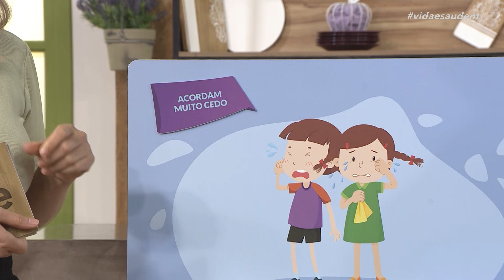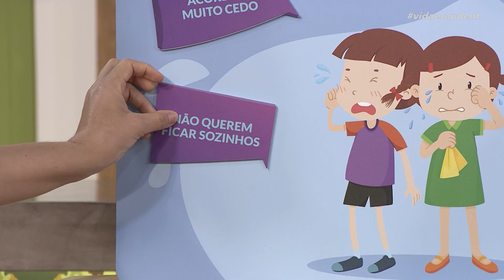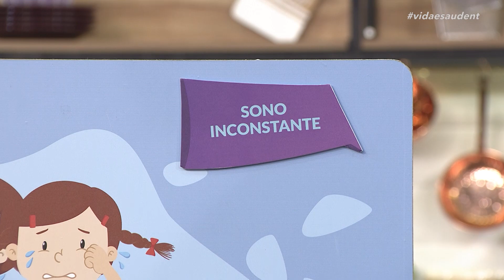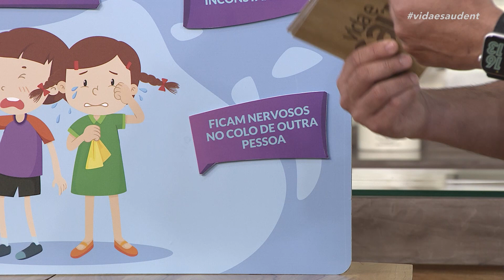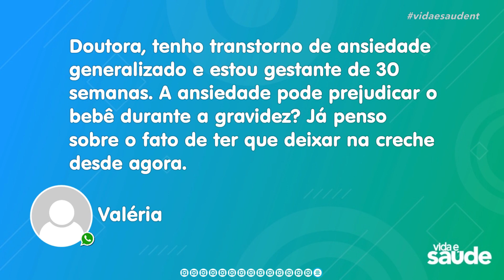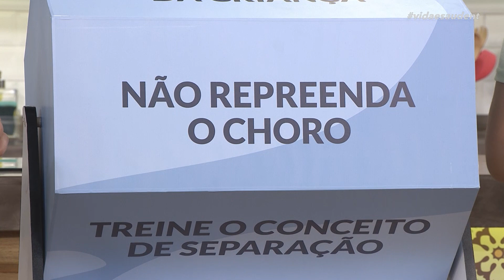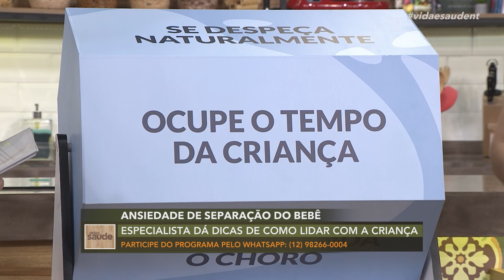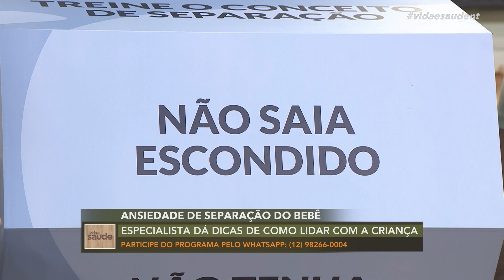Ansiedade de separação do bebê - Parte 2 (10/02/22)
Quando o bebê nasce ele entende que ele e a mãe são um indivíduo único, e a separação da mãe é algo doloroso e desesperador. O entendimento de individualidade pode perdurar por um tempo, se para nós que já vivemos tantas coisas temos dificuldade de lidar com nossos sentimentos, imagina só para os bebês que não tem nenhuma maturidade emocional? O difícil, é entender e lidar com algumas emoções deles, como a ansiedade de separação e, com a necessidade de deixar a criança na escola, creches ou qualquer outro lugar, lidamos com essa dificuldade. Por isso, no programa de hoje vamos receber a psicóloga infantil Dra. Silaneide Zifirino para falar como podemos passar por essa fase de maneira mais tranquila.

Exibido na TV Novo Tempo de segunda a sexta às 16:00.